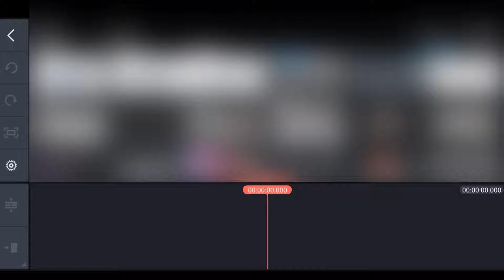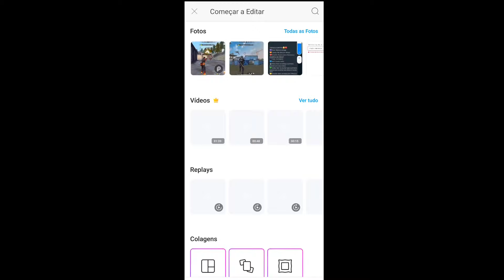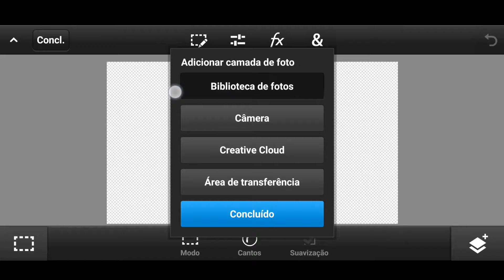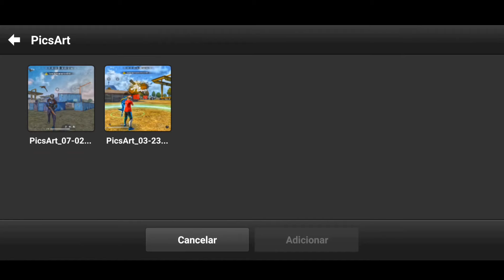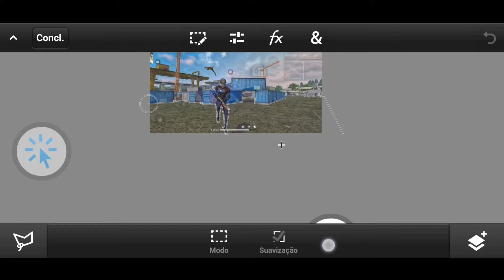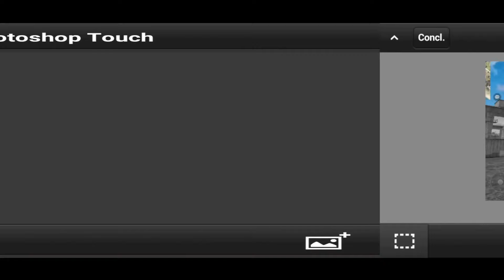COMO FAZER THUMBNAIL ESTILO "JORDANX" Tutorial Pelo Ps Touch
Esse tutorial de como fazer thumbnail pelo celular não serve só para free fire. O personagem que vem com a thumb é de free fire, mais você pode alterar!

Sobre o vídeo:
Muita gente pesquisa, como fazer thumbnail profissional de free fire, todos querem ter um designer bonito no canal.

Além de estética, a thumb também chama mais atenção, assim você pode ganhar mais views!

Porém muita gente não faz a mínima ideia de como mexer com photoshop, e acaba achando difícil fazer.

Então hoje vou te ensinar como fazer thumbnail de free fire pelo android, sendo mais específico, pelo Ps Touch.

Basta você baixar o pack da thumb e fazer o passo a passo do vídeo, que é muito fácil e olha, fica muito top!

💻MEU SETUP💻

🎙️GRAVADOR: Gravador Xiaomi
📱EDITOR: Kinemaster-vídeo editor E apl editor vídeo PowerDirector
☎️CELULAR: Redmi Note 9s
📠THUMBNAIL: Ps Touch